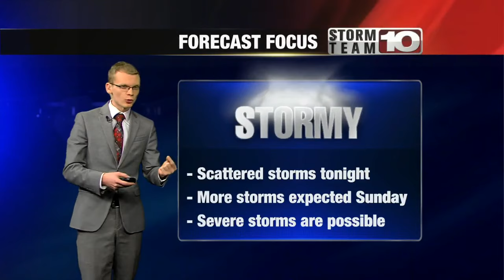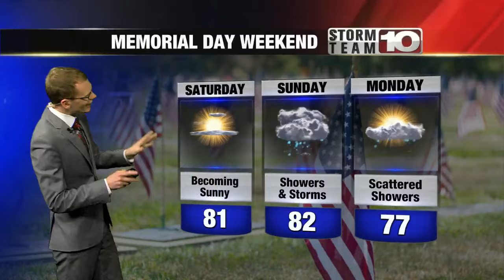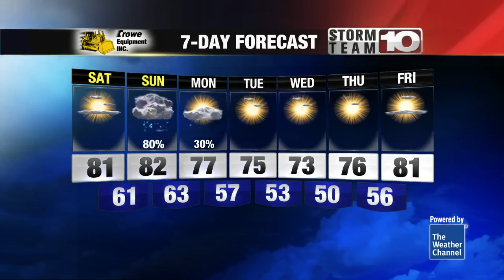Monitoring storm potential for the holiday weekend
Scattered storms possible tonight before more on Sunday